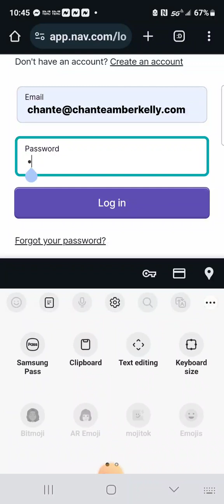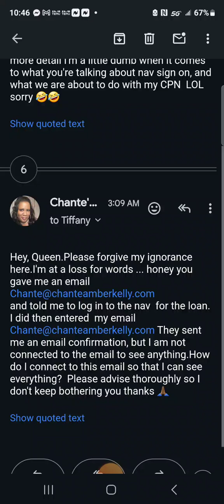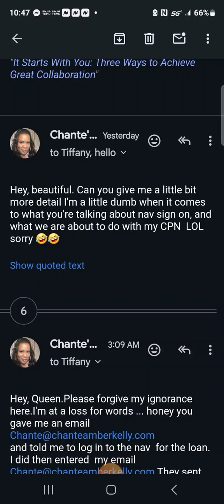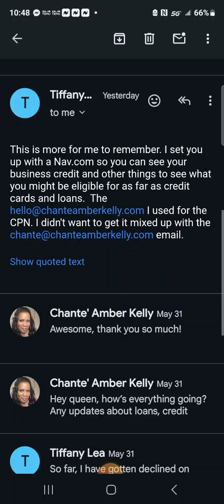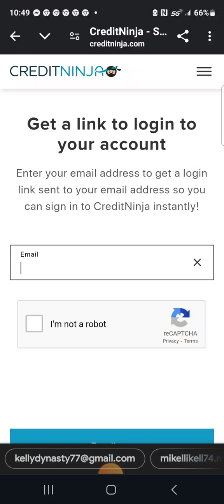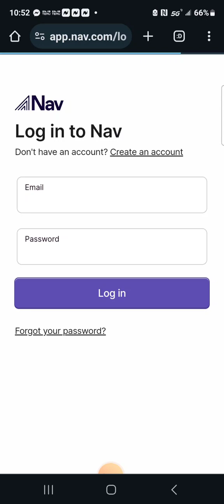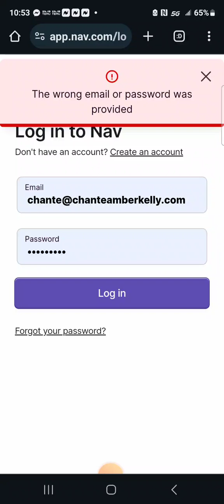Response To Tiffany